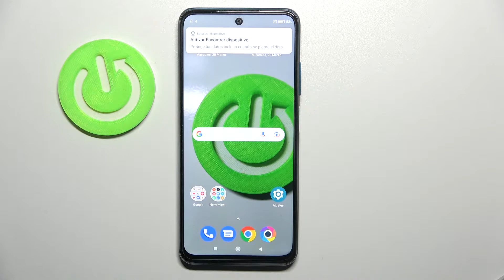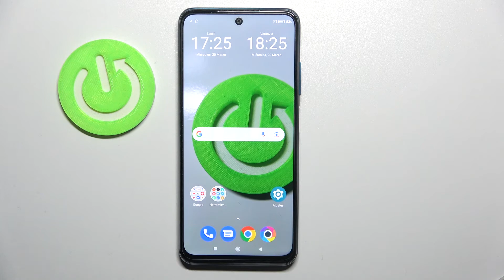Cómo entrar / activar el modo Fastboot en POCO M3 Pro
Hoy queremos presentarte cómo poner tu celular POCO M3 Pro en el modo fastboot. Descubre con nosotros cómo activar el modo Fastboot y cómo quitar el modo de tu POCO M3 Pro en unos pocos clics. ¡Lo puedes hacer en un pestañeo!

¿Cómo entrar en el modo fastboot en POCO M3 Pro? ¿Cómo activar el modo fastboot en POCO M3 Pro? ¿Cómo quitar el modo fastboot de POCO M3 Pro? ¿Cómo salir del modo fastboot en POCO M3 Pro? ¿Cómo acceder al modo fastboot en POCO M3 Pro?